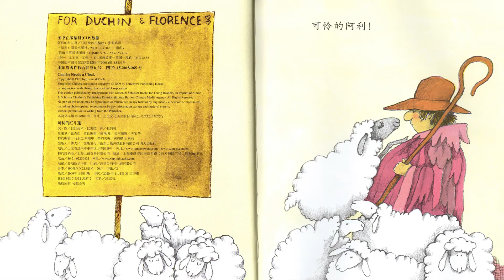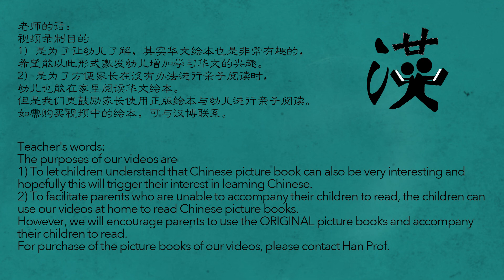优秀绘本中文阅读《阿利的红斗篷》｜ Award winning picture book reading in Chinese “Charlie Needs a Cloak”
*身体动觉智能*数学逻辑智能*绘本推荐
书名：《阿利的红斗篷》
文/图：【美】狄波拉
翻译：张剑鸣
出版社：明天出版社

*Bodily-Kinesthetic*Logical-mathematical*recommend picture book
"Charlie Needs a Cloak"
By: Tomic dePaola
Translation: Zhang Jianming
Published by: Tomorrow Publishing House